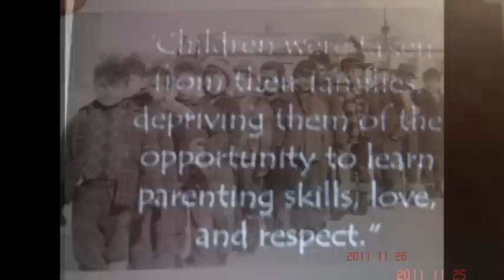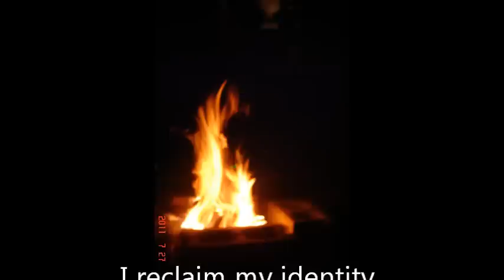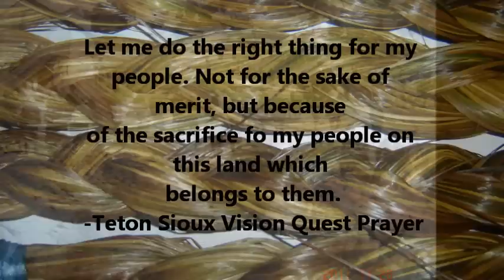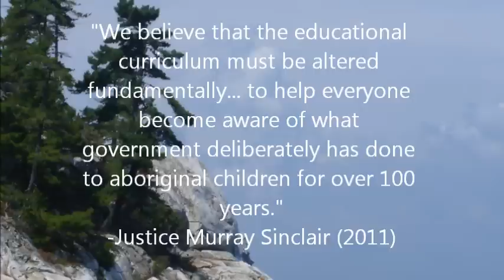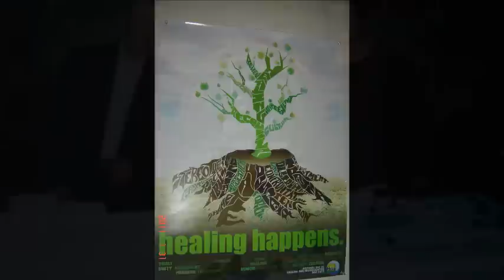His Story of Residential School Expereince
A Wikwemikong Community Member talks about part of his experience at Residential School in Spanish, Ontario.
Please Note that should you watch this video, it may trigger some emotions or memory. Please be sure to have some support should anything triggers happen.
This is one of the reasons for advocating for healing in the community of Wikwemikong. Currently the Naandwedidaa Community Wellness Worker is advocating for a healing lodge to help the community deal with intergenerational grief.